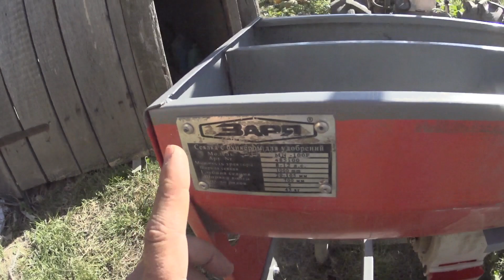Сію пшеницю китайською сівалкою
Перший раз сію пшеницю китайською сівалкою Заря і мотоблоком Мотор січ
Для бажаючих підтримати матеріально канал карта Приватбанку
 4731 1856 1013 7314 грн
 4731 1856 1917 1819 usd